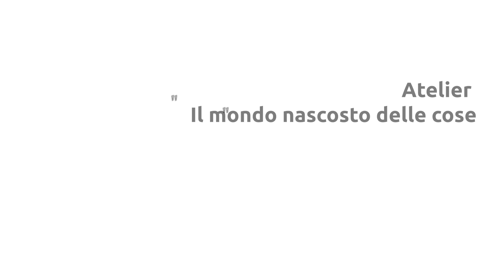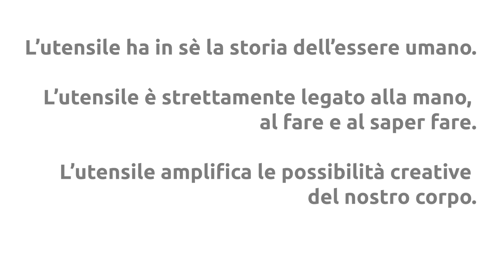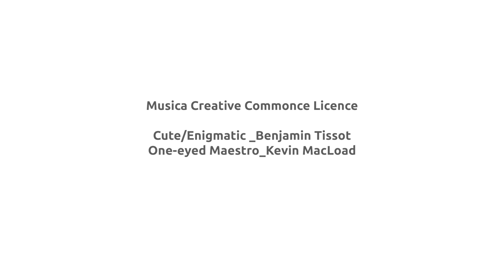IL MONDO NASCOSTO DELLE COSE – Piccoli Passi (Scuola dell'Infanzia di Vestone)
Il videoracconto dell'atelier di Stefania D'Amanto nella Scuola dell'Infanzia di Vestone.

"Piccoli Passi tra arte e lettura. Dalla scuola alla città" è il progetto che Fondazione PInAC ha voluto dedicare agli asili nido e alle scuole dell’infanzia dei comuni di Bergamo, Brescia, Rezzato e della Val Sabbia nell'anno di "Bergamo Brescia 2023 - Capitale Italiana della Cultura". Nel periodo compreso tra giugno 2023 e febbraio 2024, PiccoliPassi si è articolato in 11 percorsi formativi per insegnanti ed educatori, 32 laboratori artistico-espressivi, 3 audiovisivi e 22 di lettura, coinvolgendo centinaia di bambine e bambini residenti nella due provincia.

Segui PInAC sui nostri canali social!